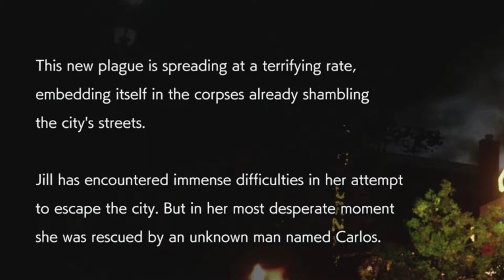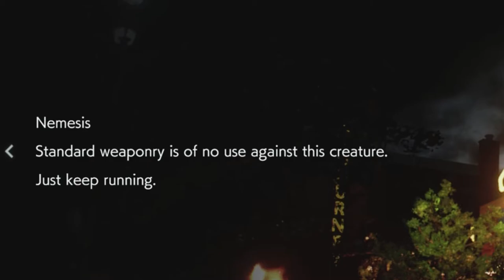HE'S MUCH SCARIER THAN THE TYRANT - Resident Evil 3 Demo